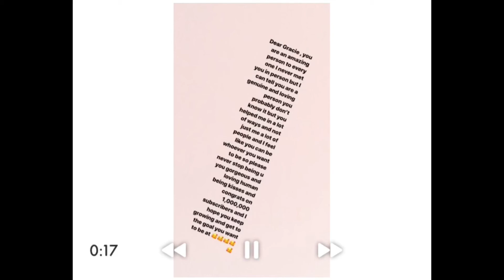Gracie k edit|not much of a editor so go easy on me 😂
To the person reading this know that I love you and you are worth no matter what others say🥰🥰🥰

FAQ:
How old are you: 14
Edit: iMovie or PocketVideo
Film with: phone or camera